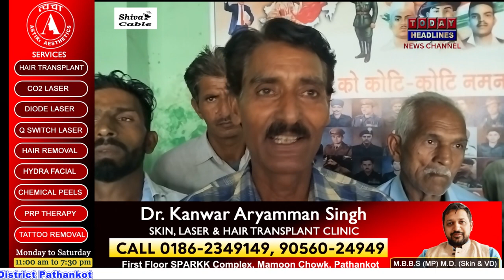रेत बजरी के दाम बढ़े, मजदूर दिहाड़ीदारों की मुश्किलें बढ़ी